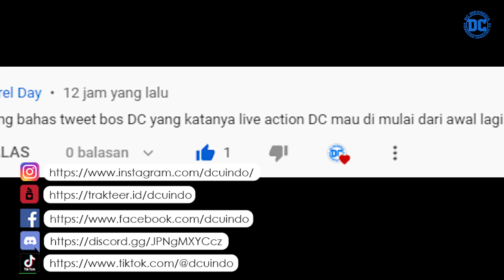DARK CRISIS YOUNG JUSTICE #3 : BART ALLEN CURIGA, INI ADA YANG TIDAK BENAR DENGAN WONDERGIRL..!!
Dicerita sebelumnya, Cassie Sandmark bersama Cissie King-Jones bertemu Red Tornado untuk meminta bantuannya mencari ketiga pria anggota Young Justice.
Sedangkan ketiga pria Young Justice, Robin Tim Drake, Kid Flash Bart Allen dan Superboy Conner Kent yang terjebak di realitas yang aneh dan memutuskan untuk kembali ke markas Young Justice yang ada di Happy Harbor.
Namun ketika mereka tiba di sana, tanda disangka mereka tiba tiba bertemu dengan ketiga musuh lama mereka masing masing, dimana ada Lex Luthor musuhnya Superboy Conner Kent, Deathstroke musuhnya Flash Bart Allen dan Captain Boomerang musuhnya Robin Tim Drake, sambil membawa tubuh Wonder Girl yang dari dunia ini yang baru saja mereka kalahkan.
Bagaimana cerita ini akan berlanjut? Ikuti saja ulasan cerita video komik Dark Crisis Young Justice yang selanjutnya ini. Semoga kalian menyukai cerita yang aku sajikan ini. Yeahh…

ALUR CERITA DARK CRISIS :
Sebelum masuk kecerita utama, ada yang harus ditelusuri dulu cerita Dark Crisis, serial Justice League Incarnate. Kemudian ikuti kelanjutannya dibawah ini..
- Dark Crisis: Worlds Without a Justice League - Wonder Woman #1 👉
- Dark Crisis: Worlds Without a Justice League - Green Arrow #1 👉
- Dark Crisis: Young Justice #5 👉
- Dark Crisis on Infinite Earths 6 👉
- Dark Crisis: Worlds Without a Justice League - Batman #1 👉
- Dark Crisis: Young Justice #6 👉
- Dark Crisis on Infinite Earths 7 👉
- Dark Crisis: War Zone 👉